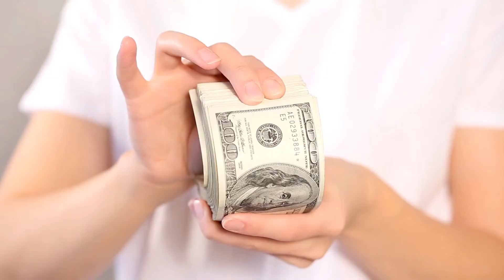Bio-Touch Healing, Ergonomically Friendly Holistic Compliment to Enhance Your Massage Practice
Bio-Touch is a unique, holistic health approach to alleviate pain and stress and support good health through all stages of life. Bio-Touch is simply lightly touching specific points on the body, in other words a touch healing therapy. Bio-Touch is not like anything else in the alternative, complementary or holistic healthcare practices, such as acupuncture or Reiki.

Whether you want to help a family member with health issues or a professional who wants an effective adjunct for their practice, Bio-Touch is the perfect complement. The time is right for Bio-Touch to be in everyone’s life. It is here to revolutionize healthcare.

Bio-Touch Healing is an ergonomically friendly holistic complement to enhance your massage practice.

All trainings offered by Bio-Touch Dove Mountain are approved by NCBTMB, National Certification Board for Therapeutic Massage and Bodywork, for continuing education credits. It’s hard to find a more reasonable cost for Continuing Education Credits.  Most participants say that the training is so engaging that the day just goes by quickly.